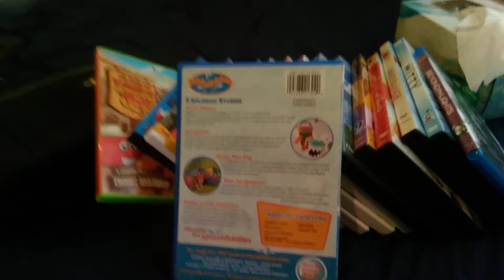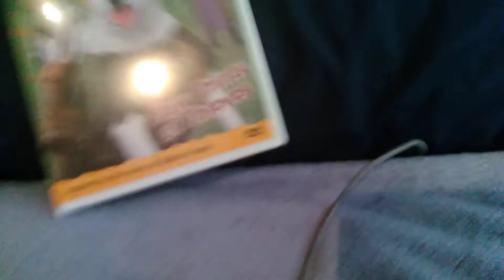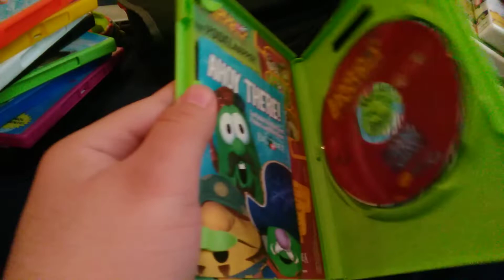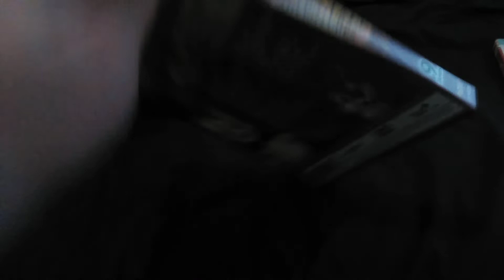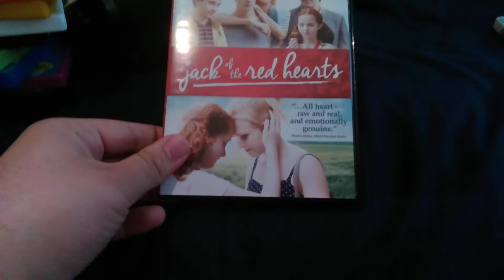DVD/BLURAY Update (4/15/19)